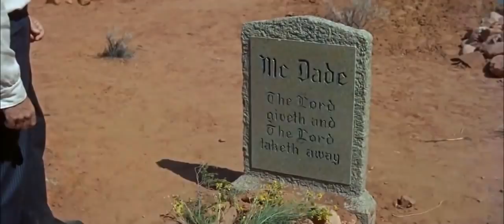Phim Cao bồi: Vua và 4 Nữ hoàng (HD)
The King and Four Queens is a 1956 DeLuxe Color American Western adventure comedy/mystery film starring Clark Gable and Eleanor Parker in CinemaScope. Directed by Raoul Walsh, the film is based on a story written by Margaret Fitts, who also wrote the screenplay along with Richard Alan Simmons. This film was the first (and last) project from Clark Gable's own production company, GABCO.

Produced by David Hempstead
Clark Gable
Screenplay by Margaret Fitts
Richard Alan Simmons
Starring Clark Gable
Eleanor Parker
Barbara Nichols
Jo Van Fleet
Cinematography Lucien Ballard
Edited by David Bretherton
Louis R. Loeffler
Production
company
GABCO
Distributed by United Artists
Release date
December 26, 1956
Running time
86 minutes
Country United States
Language English

The story involves a middle-aged cowboy adventurer (Clark Gable) who learns that a stolen fortune remains buried on a ranch that serves as home to four gorgeous young widows and their battle-axe mother-in-law; the drifter turns on the charm.